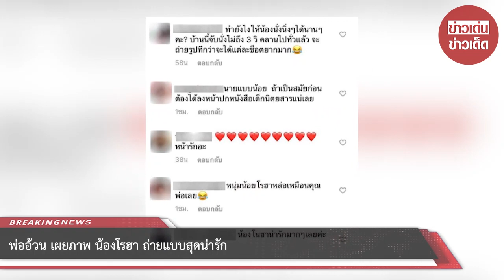พ่ออ้วน เผยภาพ น้องโรฮา ถ่ายแบบสุดน่ารัก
ขอบคุณข้อมูล : @ auan_rangsit
ขอขอบคุณข้อมูลจาก: